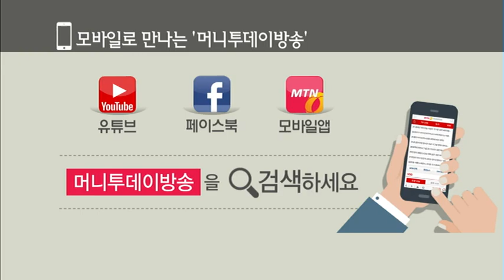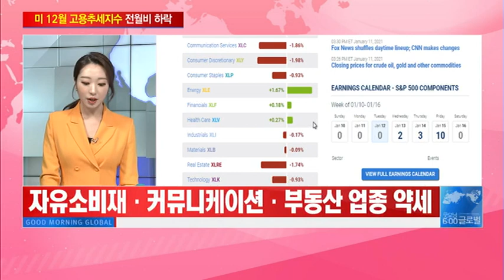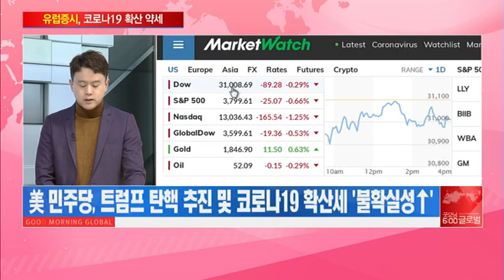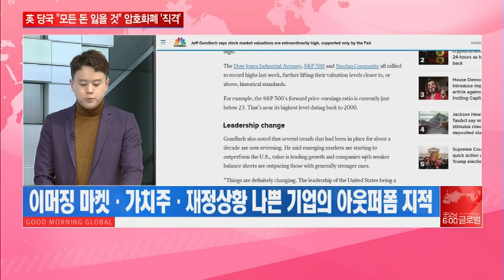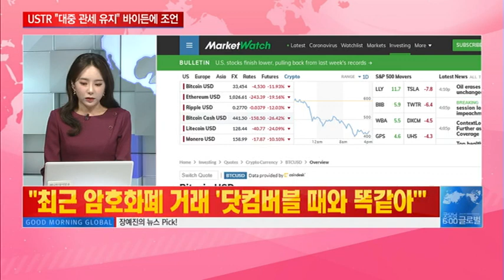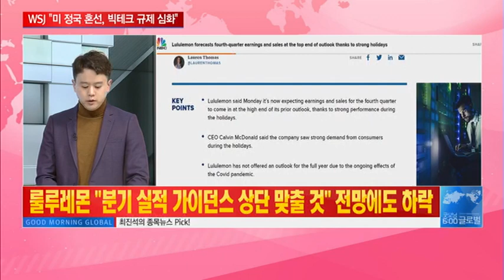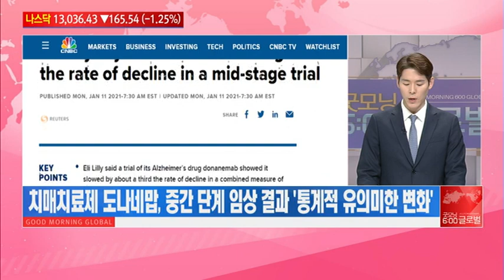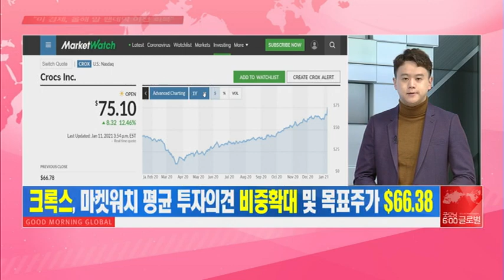[클로징벨 나우] 美 증시 ↓너무 올랐지... 울고 싶은데 뺨 맞은?? / 머니투데이방송 (증시, 증권)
01/12 굿모닝 6:00 글로벌

-미 증시, 트럼프 탄핵 추진ㆍ코로나19 확산세에 하락
-연일 신고가 경신 따른 피로감 & 고점 부담이 美 증시 조정
-'채권왕' 건들락 "증시 밸류에이션 말도 안 되게 높다"
-“최근 암호화폐 거래 ‘닷컴버블 때와 똑같아’”

최진석/ 로제타투자자문 포트폴리오 팀장